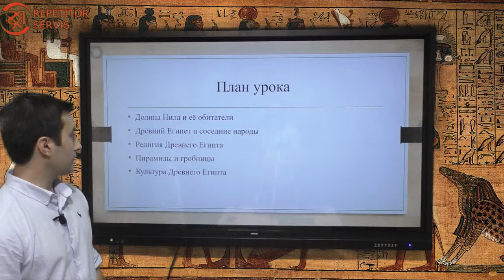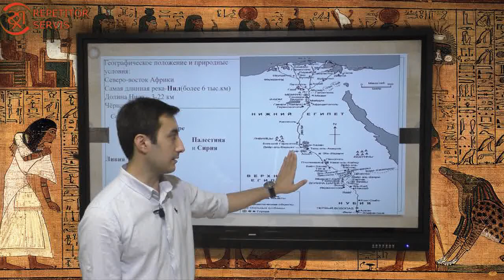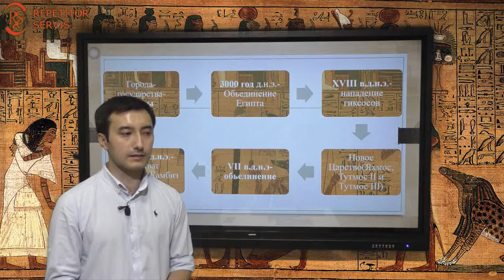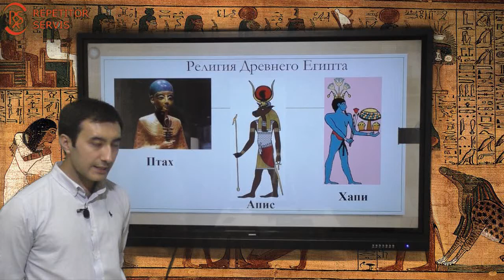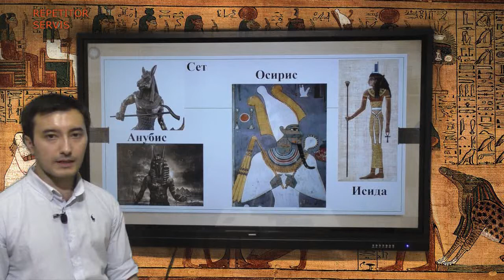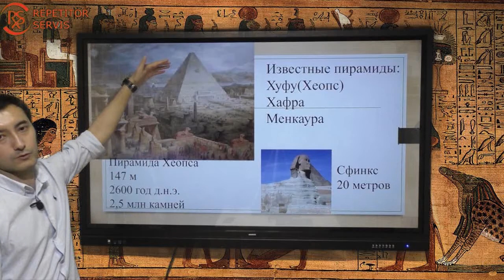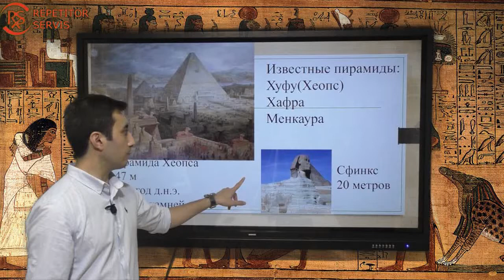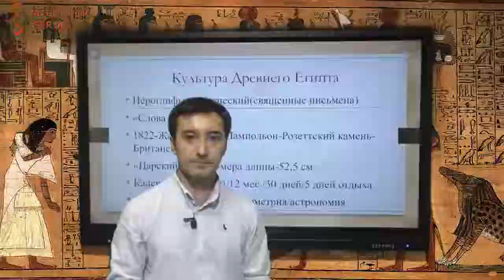История: Тема: История Древнего Египта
Урок по истории Древнего Египта от нашего преподователя.